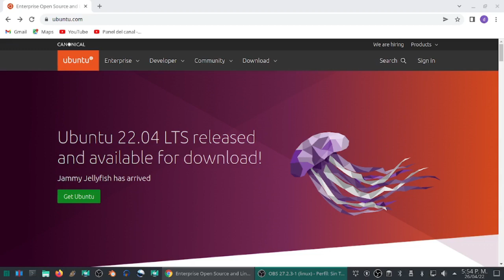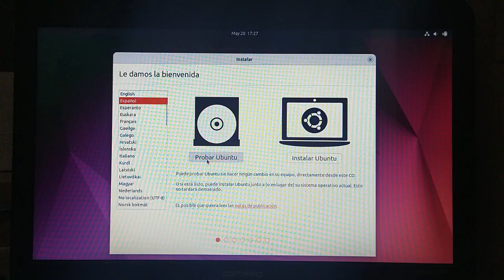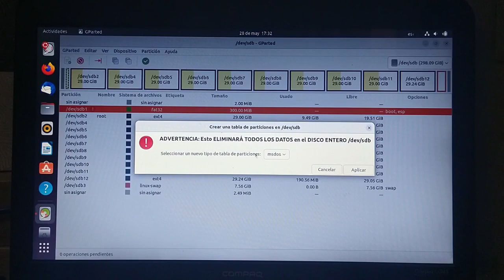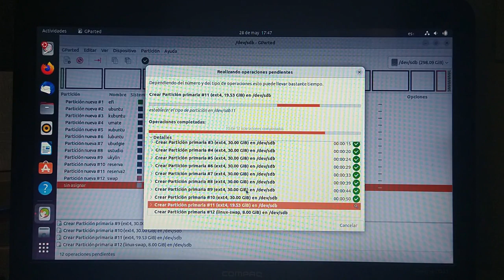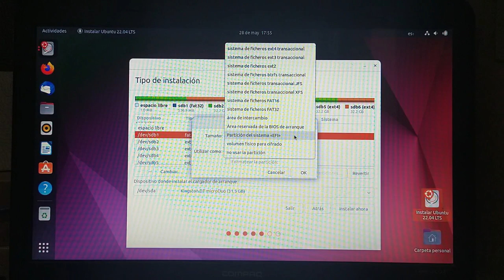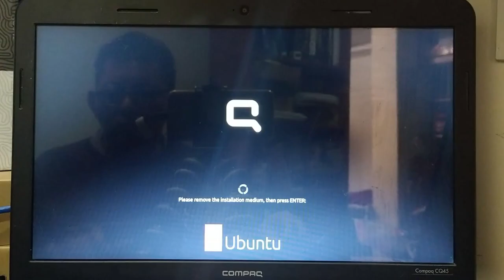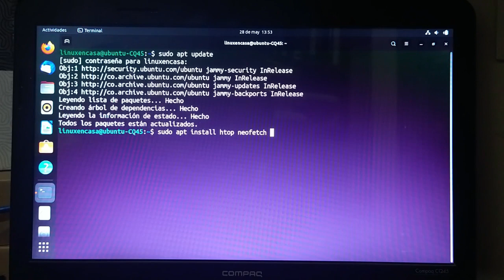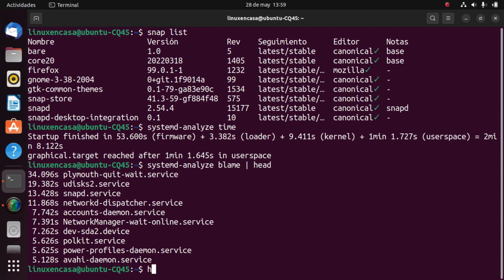Instalar todos los "Ubuntus" en un solo Computador [ubuntu vs kubuntu vs xubuntu vs ...] [V366]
Tengo un Portatil de marca COMPAQ - CQ45 en el que le voy a instalar las 8 versiones o Escritorios de Ubuntu para comparar el rendimiento de cada uno.
Ya hice un video creando una memoria usb con las 8 imágenes iso de los sabores de Ubuntu Linux 22.04 LTS de nombre clave "Jammy Jellyfish".

Se van a instalar:
Ubuntu,
Kubuntu,
Ubuntu mate,
Xubuntu,
Ubuntu budgie,
Ubuntu studio y
Ubuntu kylin

En este video se hace la partición del disco duro con GParted y se hace la instalación de Ubuntu Linux seleccionando manualmente las particiones.

00:00  Intro - Ubuntu Linux 22.04
00:54  Ingresar al Set up del PC
02:27  Menú Ventoy
03:00  GParted
07:07  Instalación de ubuntu Linux
10:30  Reiniciar el Portatil
12:18  Actualizar Ubuntu
14:37  neofetch